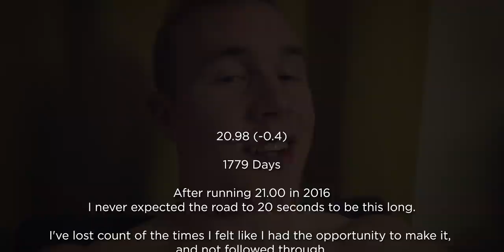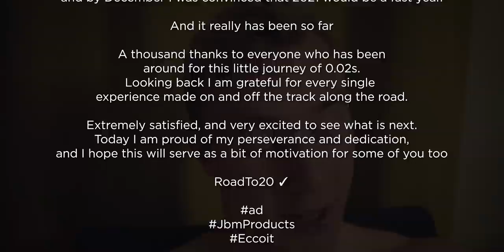200m PB?! | Road To 20 ³ #18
Running the 200m during the Bislett Night of Highlights i Oslo, and might run an extra couple of 100 meters and a 200m the following day. You'll see my final training days preparing for this, and the meet. My shape is feeling great, the conditions are good, and I'm really looking forward to these meets! Enjoy